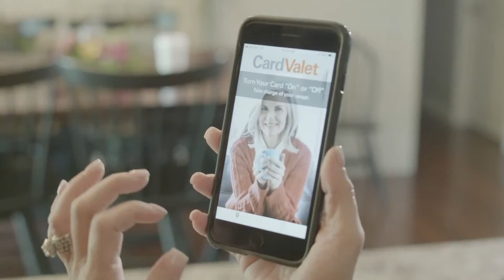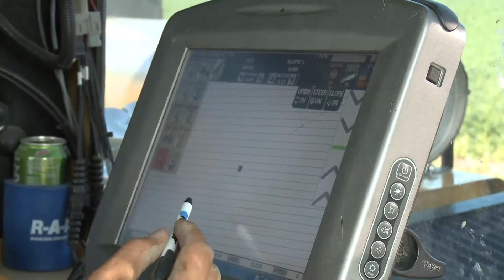Delphos St John's vs New Knoxville 8th Jr High Girls MAC Tournament Basketball 01-28-2021